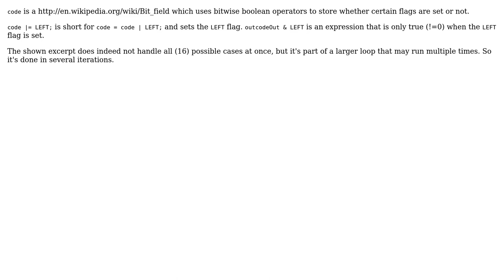Software Engineering: Cohen Sutherland algorithm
With thanks & praise to God, and with thanks to the many people who have made this project possible! | Content (except music & images) licensed under CC BY-SA | Music | Images & others | With thanks to user Sourabh user Sebastian Negraszus and the Stack Exchange Network Trademarks are property of their respective owners. You are responsible for your own actions.